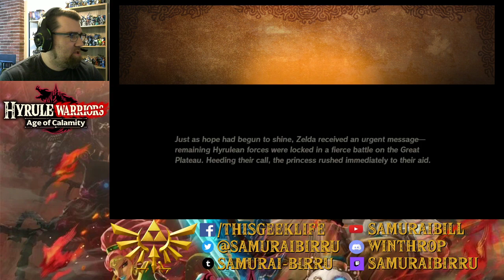Hyrule Warriors: Age of Calamity The Great Plateau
Like! Facebook.com/thisgeeklife/